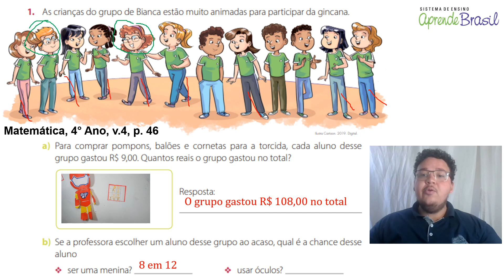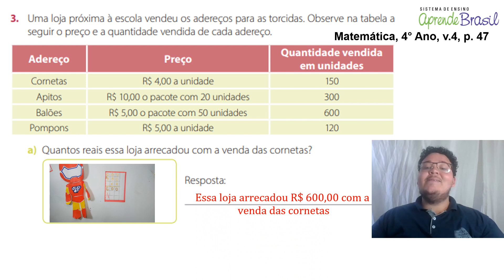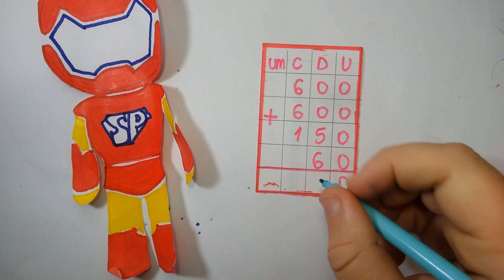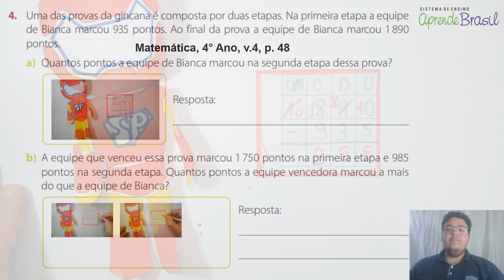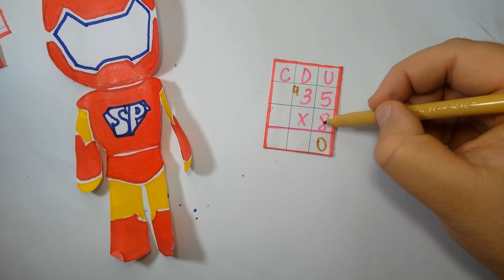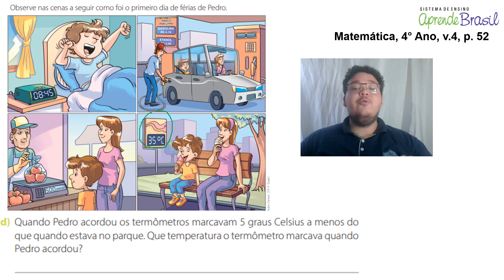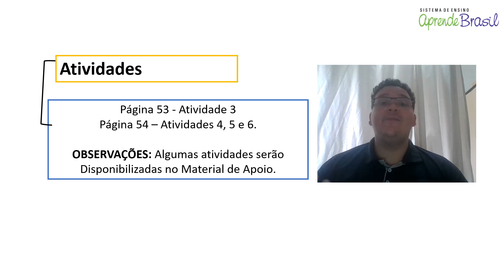4º ano – Matemática – Vol. 4 – Cap 12 – Aula 29 - Problemas: números e medidas